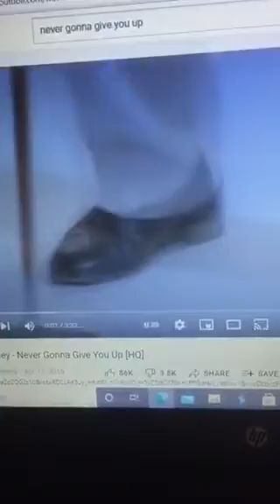I Now Like Ethan Davis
Reasons...

Sike! Do you actually thought I was gonna like him? No way! I’m never forgiving him for doing lots of crimes and horrible stuff on the internet. And for also being a pervert/pedophile.